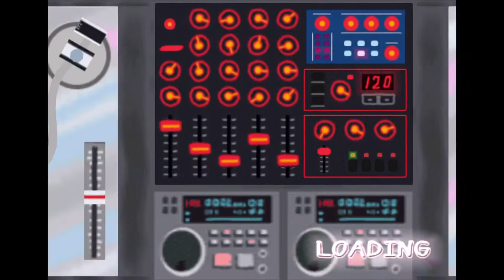PaRappa the Rapper VR headset rap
i failed the level i will redo it later